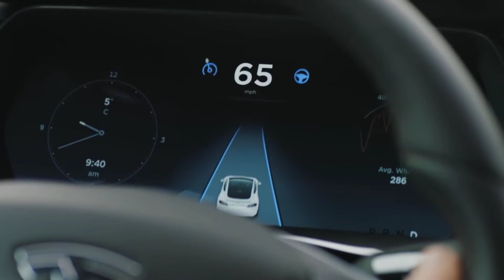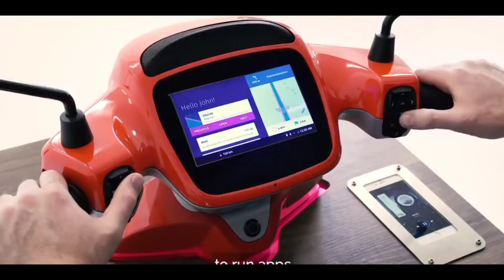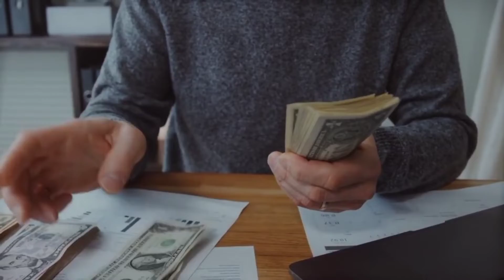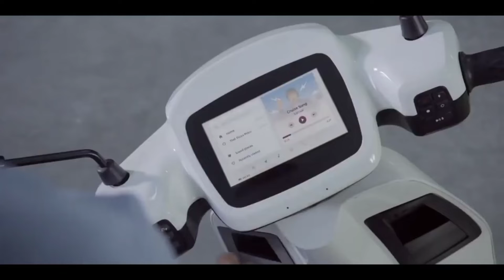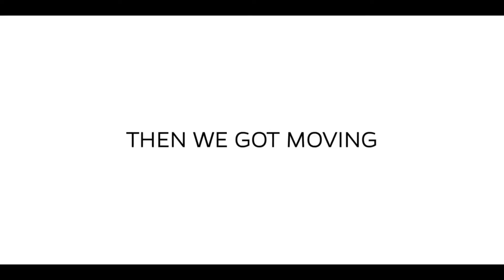OLA S1 PRO Rise and Fall - The OLA Electric Scooter Revolution ! | Price High | Move OS 2.0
As we all know that India is witnessing the revolution of electric scooter and the centre of this revolution is OLA. Let's try to understand the concept of ola electric vehicles. So, do watch till end to know more !!!